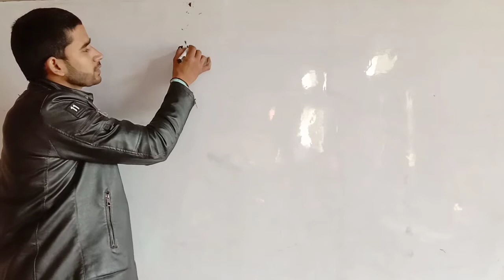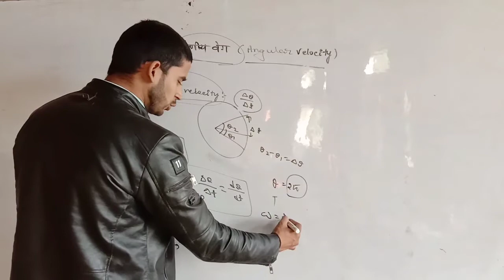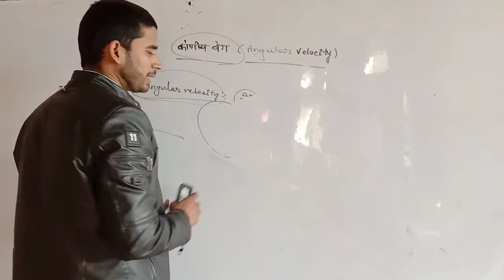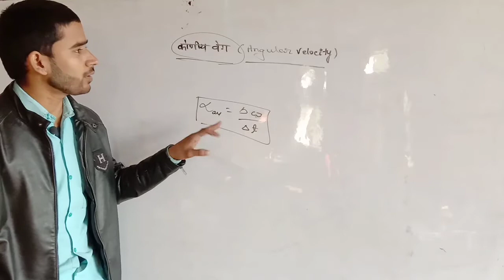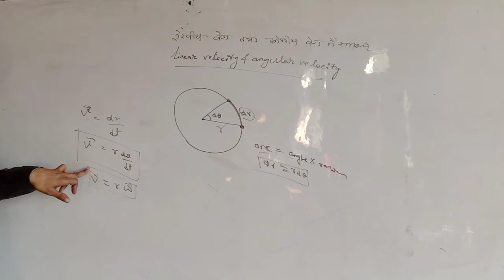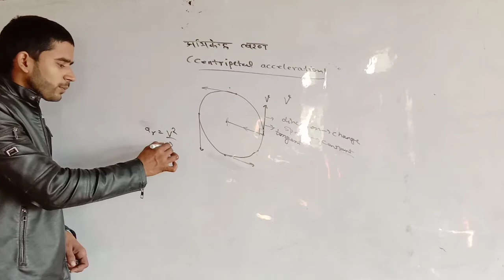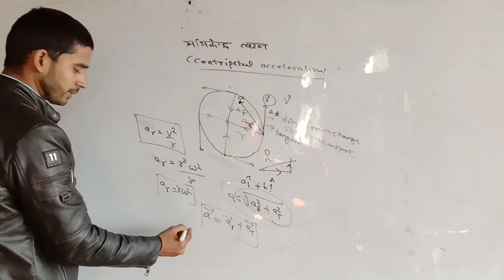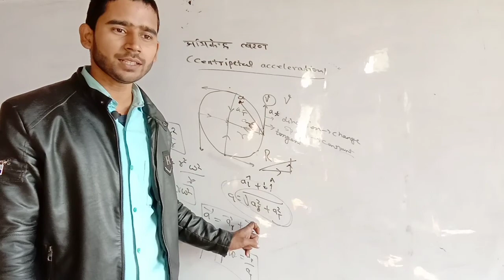circular motion in physics by himanshu singh